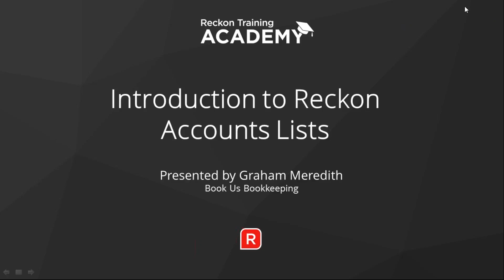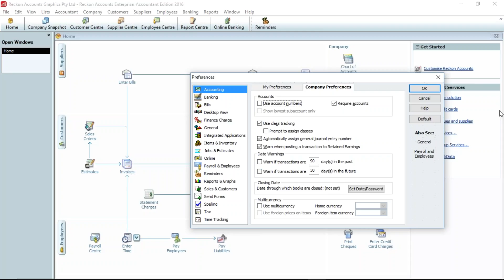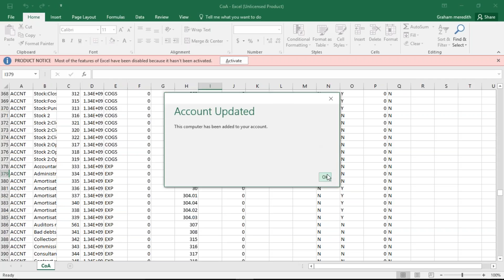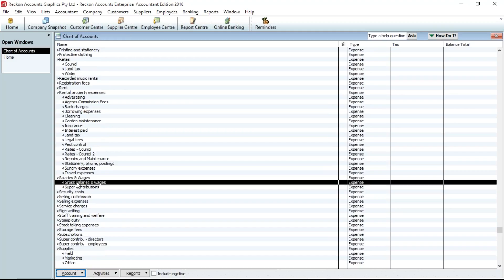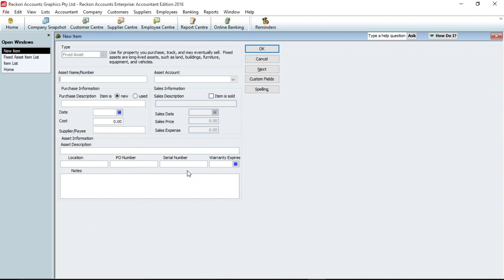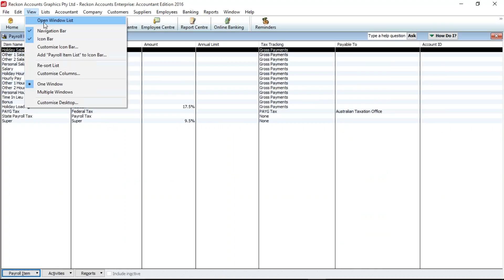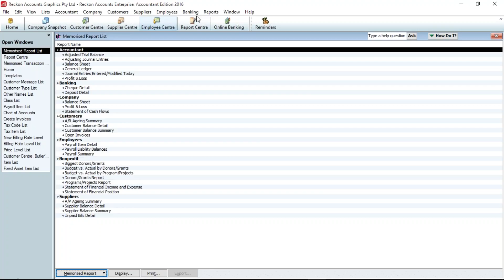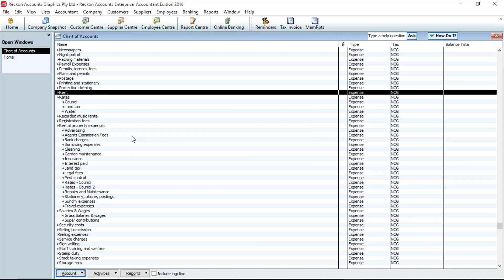2017 02 27 14 00 Introduction to Reckon Accounts Lists 2 00PM AEDT